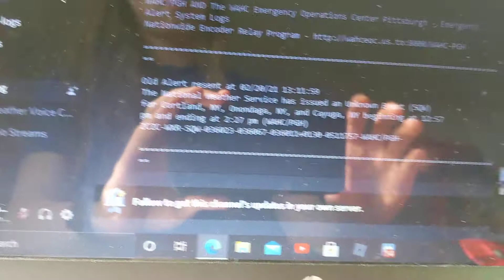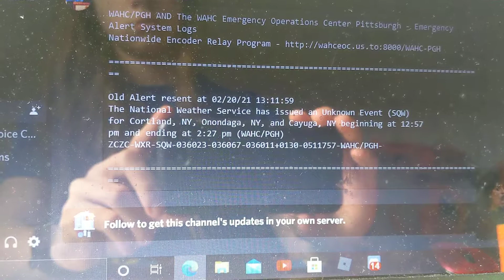EAS #1147 SQW NWS Binghamton